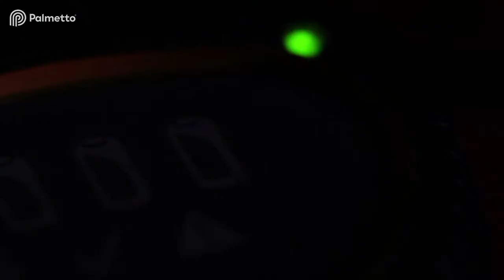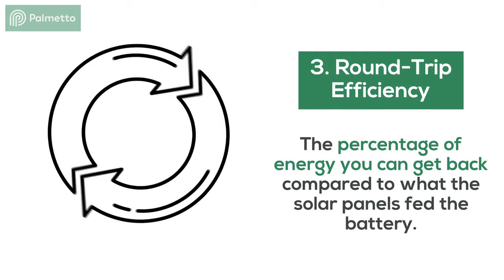Solar Battery Guide: Benefits, Features, and Cost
By storing the excess energy your solar panels produce, solar batteries provide a reliable, low-cost backup option so you always have power on hand and savings in store.

Benefits of adding a solar battery to your solar power system:
1. Increase Your Savings - By drawing power from your solar battery instead of relying on the grid, you save even more money.
2. Energy Independence - Have more control over where your energy comes from, how it gets used, and what you can do with it.
3. Reduce Your Carbon Footprint - By increasing the energy-producing potential of your solar power system, you can further reduce your fossil fuel usage.
4. Enjoy electricity during storms, severe weather, and other power outages

Features to consider when comparing solar storage options:
1. Power and Capacity - How long you can power your home with the stored battery energy.
2. Depth of Discharge - The maximum percentage of battery capacity that can be used without the need for a recharge.
3. Round-Trip Efficiency - The percentage of energy you can get back compared to what the solar panels fed the battery.
4. Warranty - More expensive batteries include better warranty terms, protecting you from dealing with issues as your battery gets older.

Types of home solar batteries available:
1. Lithium-Ion
2. Lead-Acid
3. Saltwater

If you're thinking about adding solar battery storage to your home, contact Palmetto today and let us find a solution that's right for you!